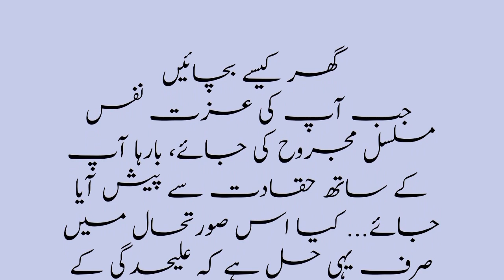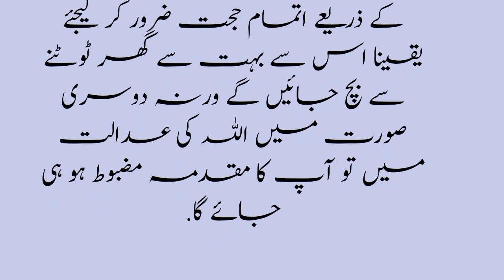Mia bivi k dermiyan sulah | gher kesy bachay | gher m larrai kesy kum kryn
Mia bivi k dermiyan sulah kesy kerwayn
hindi story
bedtime story
hindi stories
moral story
Urdu Story
stories
islam
Quran Stories
islamic stories
islamic story
islamic animation
sachi kahani
sachi kahaniyan
urdu nagri
kitab nagri
kahani nagri
motivational story
heart touching story
sacha waqia
sacha wakia
sacha qissa
novel story
hindi sabak amoz story
hindi story
kahani